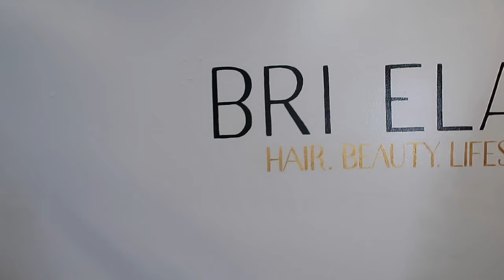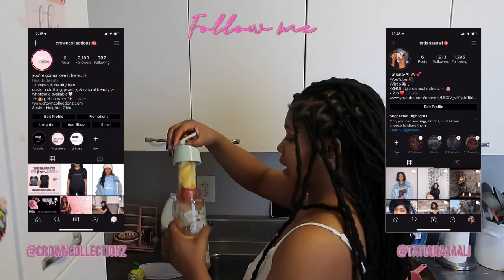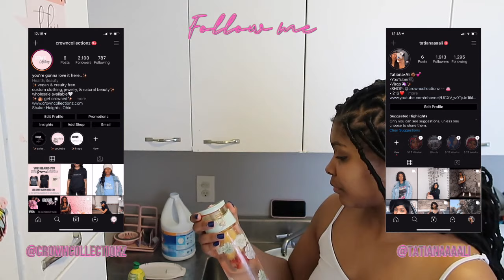week in my life| leveling up, new business ideas, hair/nail appt, organizing, vegan eats +more✨💕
week in my life| getting my life on track, new business ideas, hair appt, cleaning, vegan eats etc✨💕

♡ INSTAGRAM ♡: @crowncollectionz

CODE: TATALI50

CODE: TATALI30

CODE: TATALI50

Your 20% code: TAT20 is always active*

♡ INSTAGRAM ♡:  tatianaaaali
♡ TWITTER ♡: Tattdogg
♡ SNAPCHAT ♡: amiraah

Camera used: Canon G7X + iPhone11.
Editing Software: iMovie
Age: 24

travelvlog chicago downtownchicago roadtripchicago DIYcustomt-shirts.